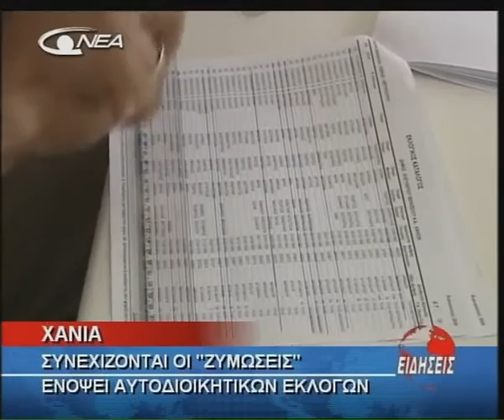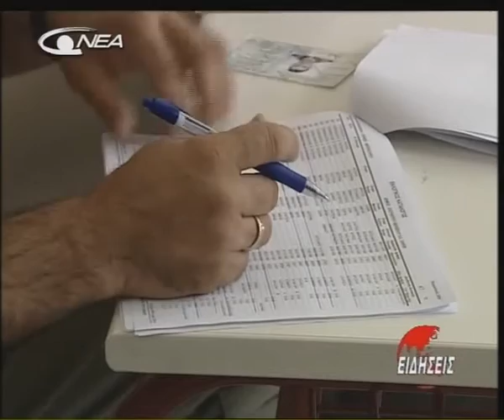05- ZYMWSEIS AYTODIOIKHTIKES EKLOGES (14-06-2010).avi